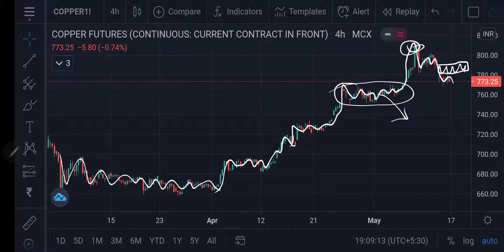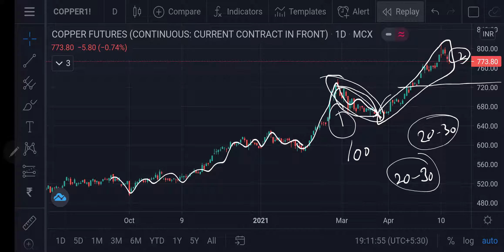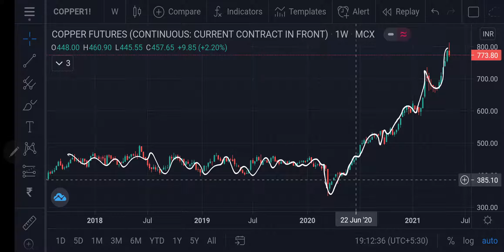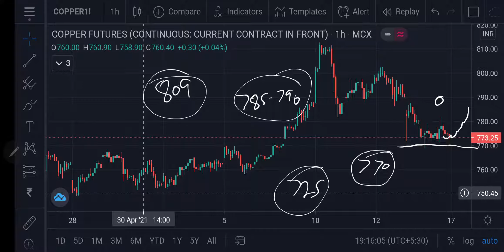Copper MCX Weekend Forecast 15052021 | Technical Analysis | 31May21 | Trading Strategy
Copper MCX Weekend Forecast Weekend 15052021 | Technical Analysis | 31May21 | Trading Strategy